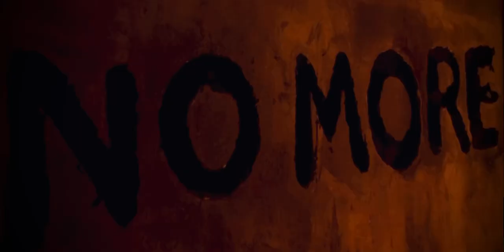Time War|Doctor Who Tribute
The Untold by Secession Studios